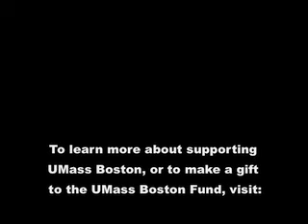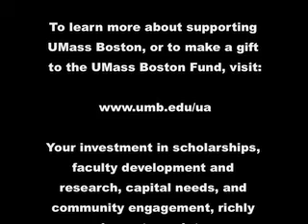You are Indeed Exceptional: UMass Boston celebrates loyal donors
On September 23rd Chancellor Motley hosted a reception at the University of Massachusetts Club to  thank a group of loyal UMass Boston donors who have supported the university with a charitable gift for twenty or more  years. Join in the celebration which includes remarks by Alumni Board chair William Walzak 79 and alumnus Jim OSullivan 80 as they share what motivates them to invest in UMass Boston.